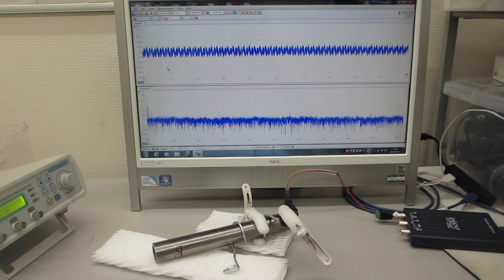新しい超音波伝搬用具を利用した超音波制御技術（超音波システム研究所）